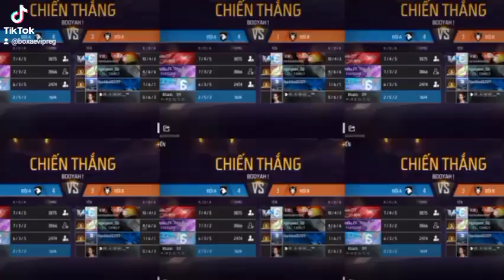ngày đêm cày top quân đoàn